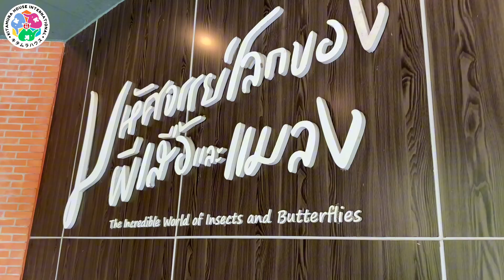Field trip อุทยานผีเสื้อและแมลง กรุงเทพฯ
🦋 🐛อุทยานผีเสื้อและแมลงกรุงเทพมหานคร ห้องเรียนธรรมชาติเพื่อเป็นแหล่งเรียนรู้สำหรับเด็กๆ 🧒🏼👧🏻 พาเด็กๆไป แลกเปลี่ยนความรู้เกี่ยวกับผีเสื้อและแมลง วงจรชีวิต (Life cycle) 🥚 ความหลากหลายทางชีวภาพ (Biodiversity) ความสัมพันธ์กับระบบนิเวศ (Ecosystem) ความสำคัญของพันธุ์ไม้ที่เป็นพืชอาหารของหนอนผีเสื้อ 🐛ให้ผู้เยี่ยมชมได้รับความรู้ ปลูกฝังคุณค่า ให้รักษาธรรมชาติและสิ่งแวดล้อม และกิจกรรมอีกมากมาย
      🦋กิจกรรมเยี่ยมชมฉายวิดีทัศน์เรื่องแมลงกับระบบนิเวศ  บริเวณนิทรรศการห้องเพาะเลี้ยงตัวอ่อนของผีเสื้อและแมลง
    🐛กิจกรรมเยี่ยมชมกรง ภายในโดมขนาดใหญ่สูง 15 เมตร จัดแสดงผีเสื้อกว่า 500 ตัว 20 ชนิด 🦋ให้ความรู้เรื่องพันธุ์ผีเสื้อและแมลง ตลอดจนวงจรชีวิต ของผีเสื้อและแมลง
       🙏กิจกรรมไหว้ขอพรวัดชินวรานุสรณ์